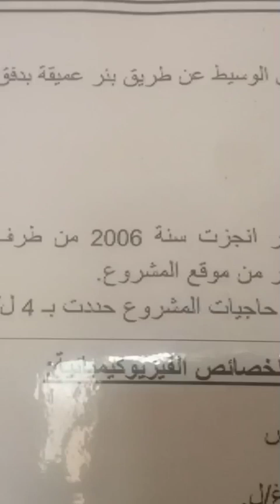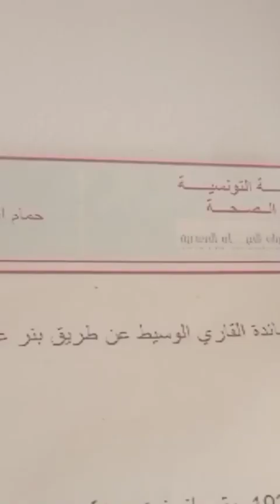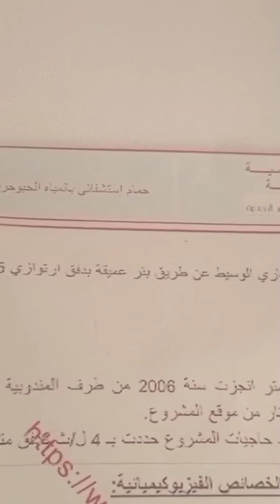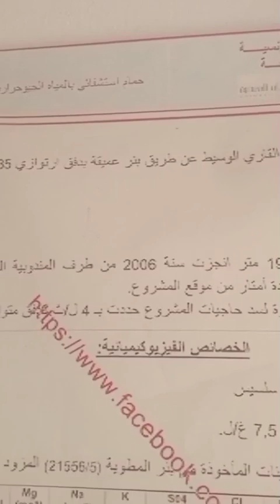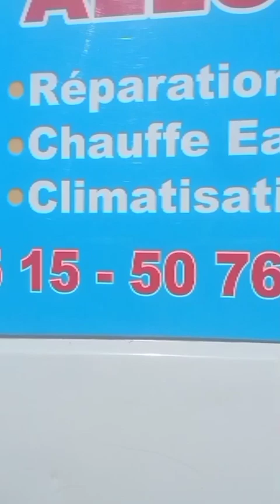الحمام_الإستشفائي_بالمطوية، ولاية_ڨابس، بالتجربة__ حمام ينسيك الأمراض المستعصية، الجلدية/ الأعصاب